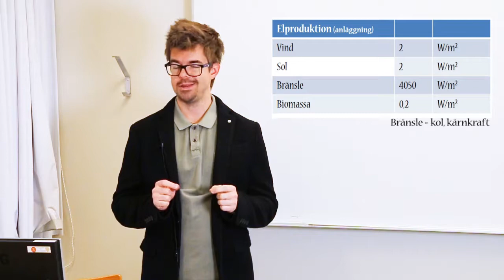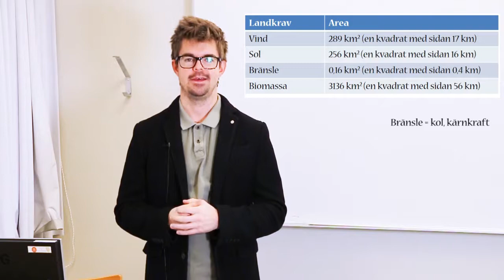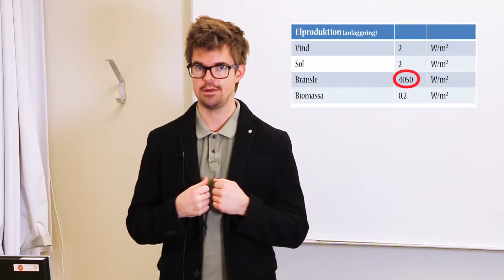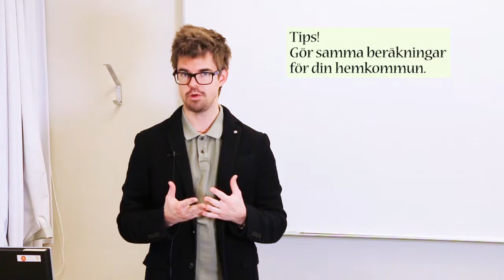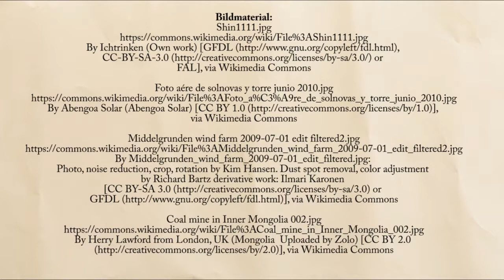Vad är power density?